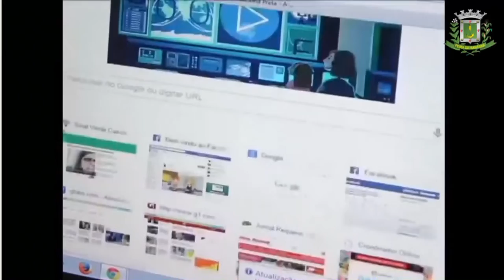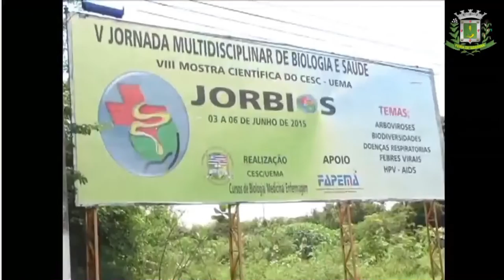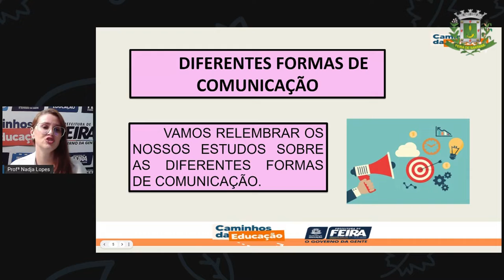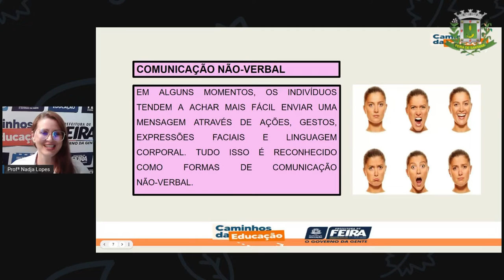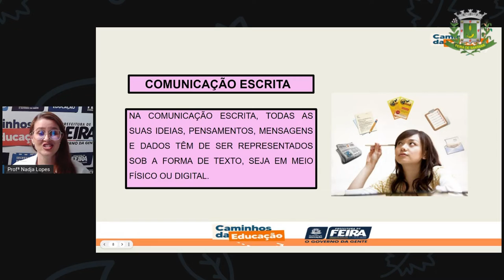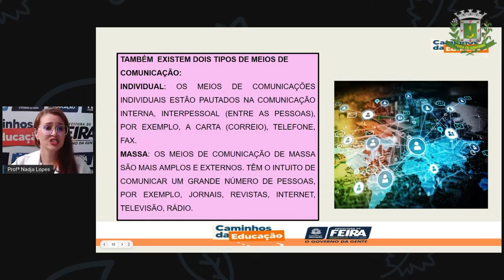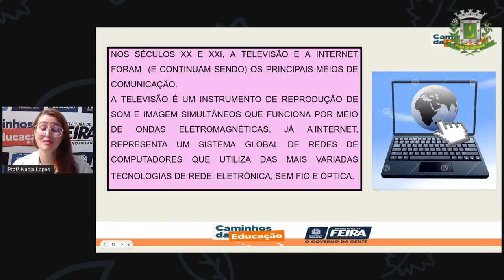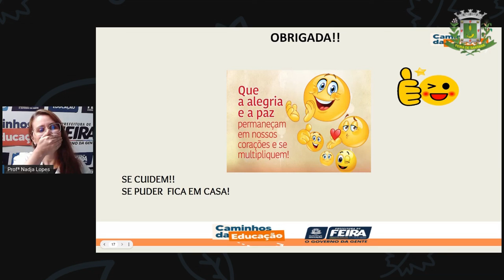1º SEG ESTÁG I E II AULA 54 PORT Revisando Tecnologias NADJA